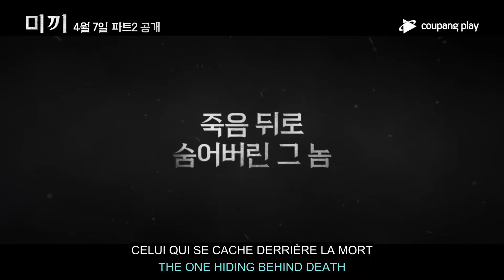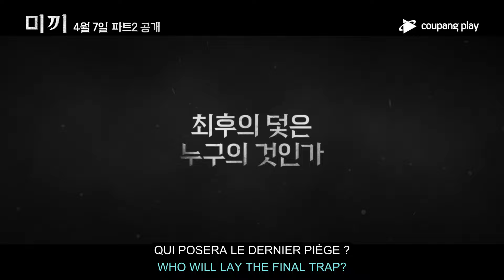[ENG & FR SUB 🇬🇧 🇫🇷] Decoy - Trailer 2 Part 2 - Jang Keun Suk - VOSTFR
🇫🇷  Decoy Trailer Part 2 - The bait - Chronicles of crime - Jang Keun Suk - Jang Geun-Suk JKS 장근석  チャングンソク  Geun Seok 张根硕  Чан Гын Сок チャン.グンソク

▬▬▬▬▬ comptes officiel JKS  ▬▬▬▬▬